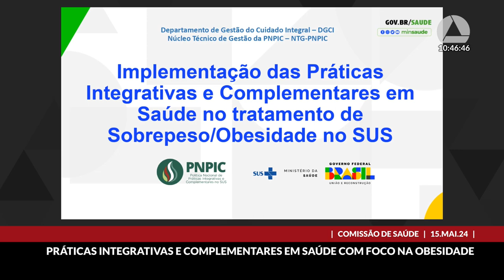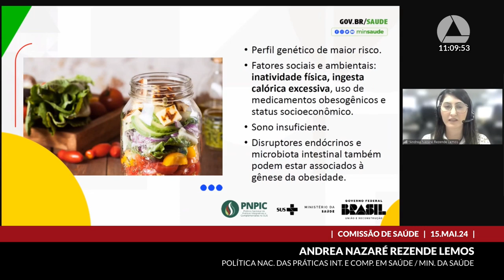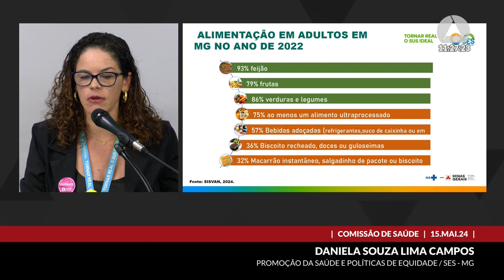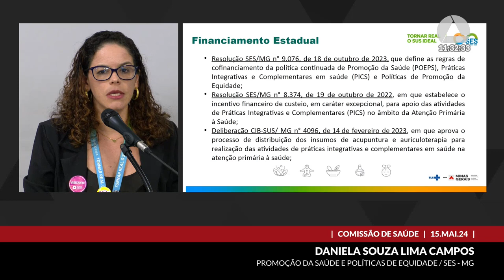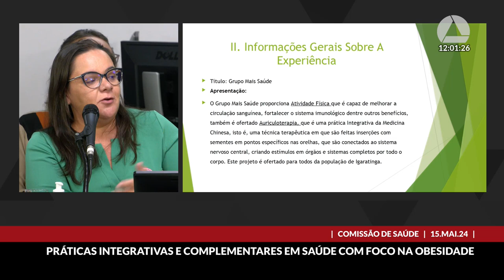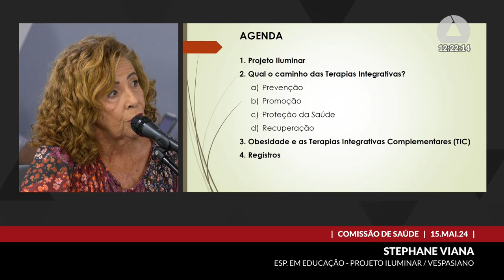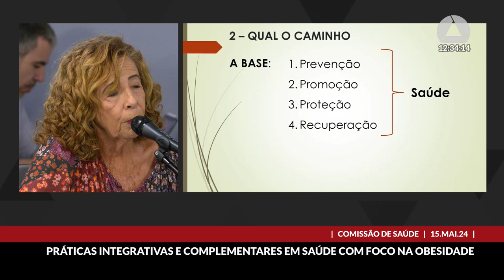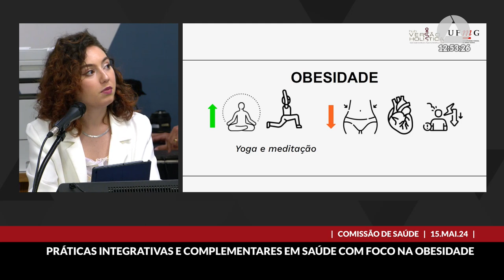15/05/2024 10:00 - Comissão de Saúde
Finalidade da audiência: Debater a Política Nacional de Práticas Integrativas e Complementares em Saúde no Estado e os recursos disponibilizados aos municípios pelo Sistema Único de Saúde, com foco nos cuidados com a obesidade.